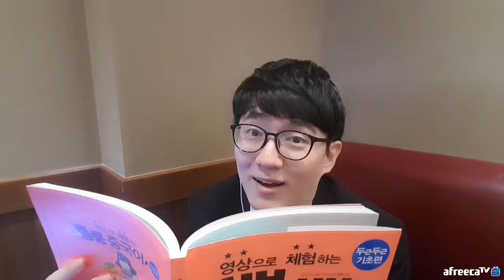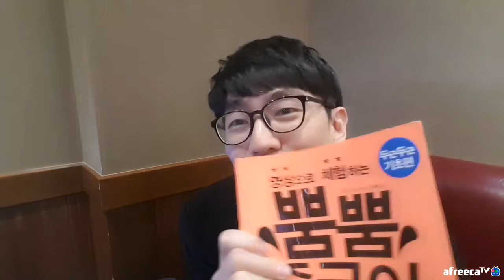[지테TV Live] 머리하고 카페에서 중국어 자습 (아프리카TV BJ지식테이너 김승훈 2018.12.21 밤방송)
머리하고 나서 셀카와 비슷한 카메라로 방송 한 번은 해야겠죠?